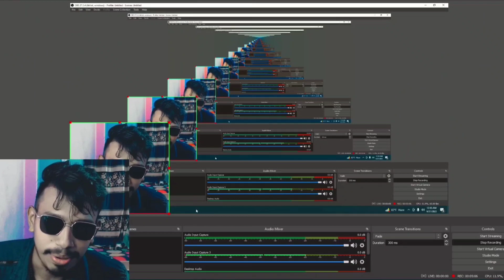Mr Triple R নুব সেজে Dj Alok চাইলো 😂 Mr Triple R ভাইয়ের নাম দিয়ে Dj Alok চাইলাম সবার কাছে 🤣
Help line = 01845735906 imo WhatsApp